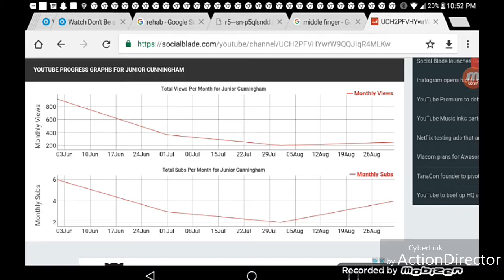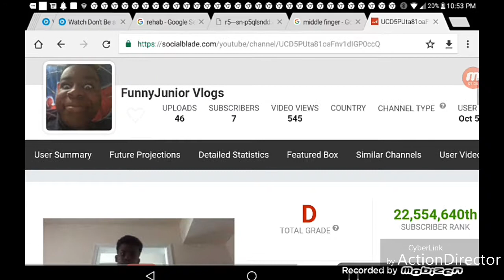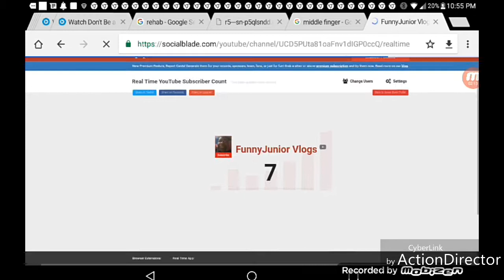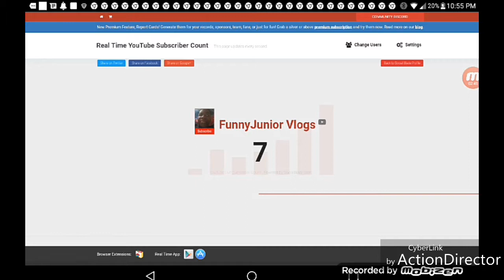Happy Fun Friday 5 - Social Blade YouTube Live Sub Count Movie Trailer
Enjoy watch my another Happy Fun Friday movie trailer when i made today

Have fun for watching this